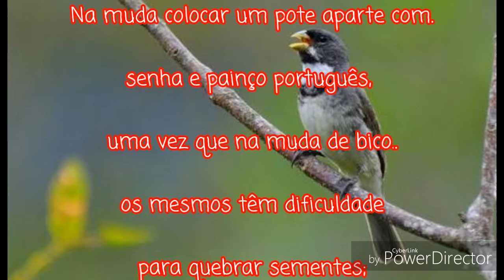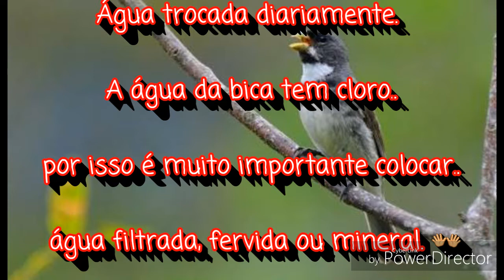Alimentação para coleira!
E aí galerinha tudo bem com vocês? 🤔

Deixa aquele like👍 monstro pra ajuda na divulgaçao 🌎

Se escreva no canal e ative o soninho 🔔

Tem vidio novo quase todos os dias 🐦

COMPARTILHE ✔ E OBRIGADO PELA FIDELIDADE!!😎